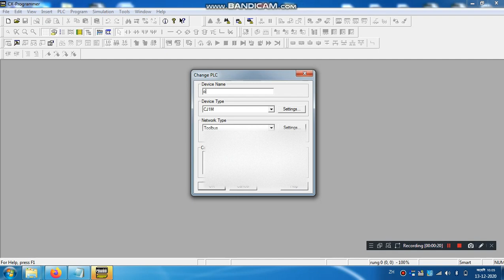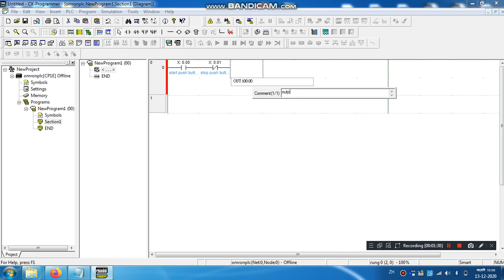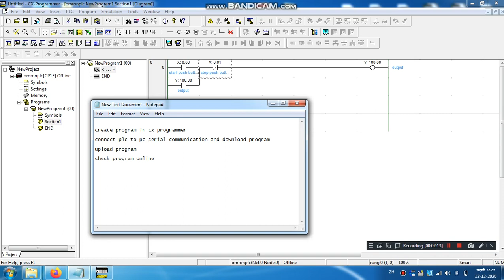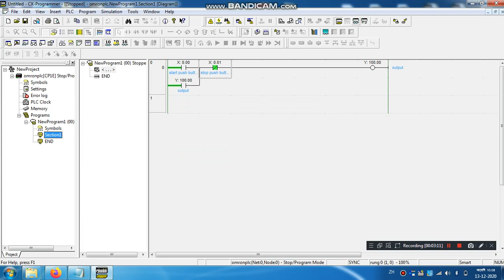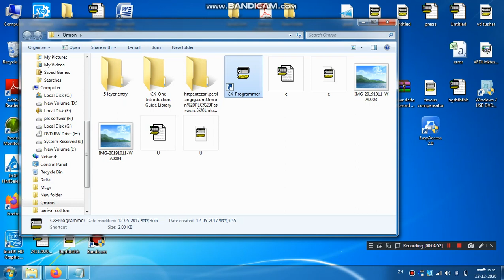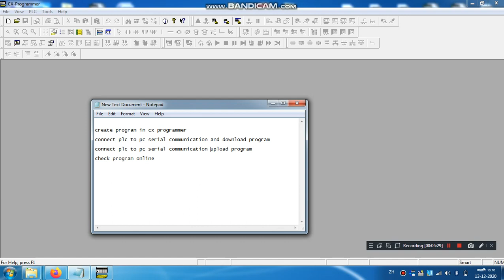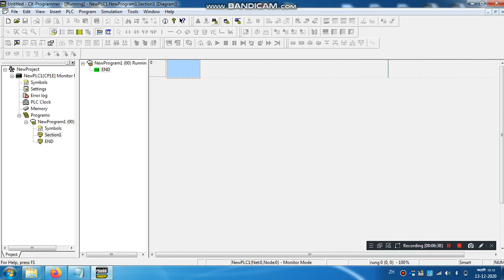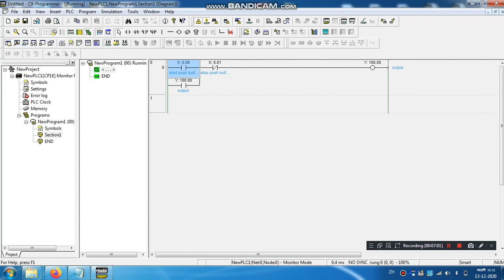Omron PLC | cx programmer | How to create program for CP1E plc | how to download and upload program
omron plc create basic program and transfer pc to plc and online run program.
omron plc to pc transfer program.